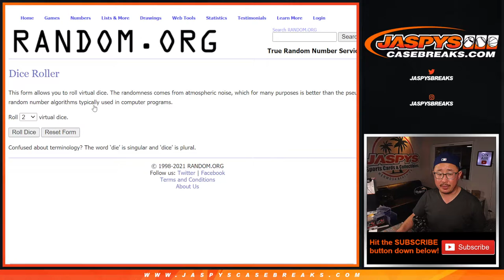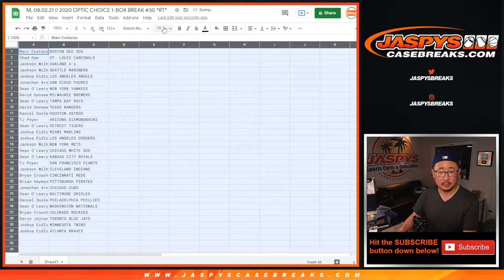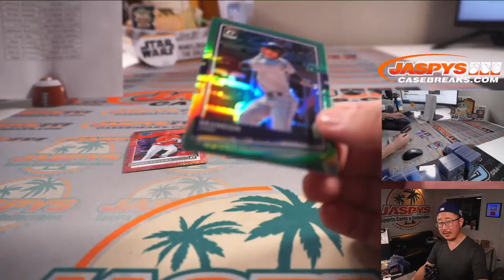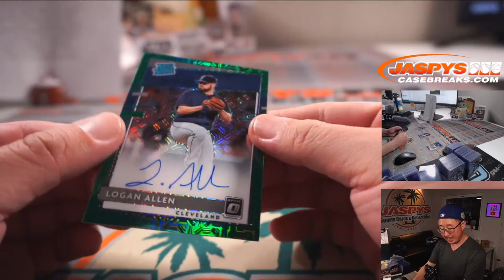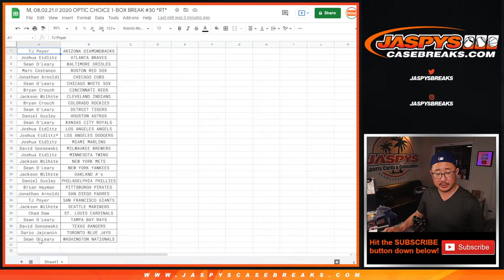M, 08.02.21 // 2020 OPTIC CHOICE 1-BOX BREAK #30 *RT*